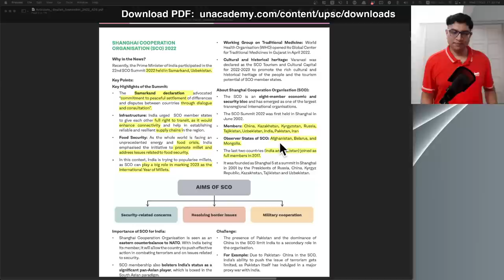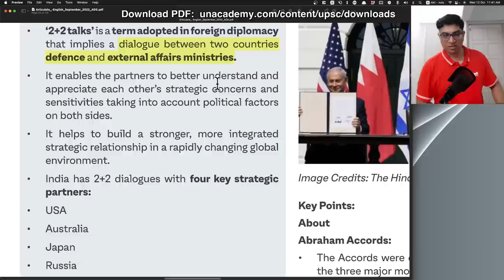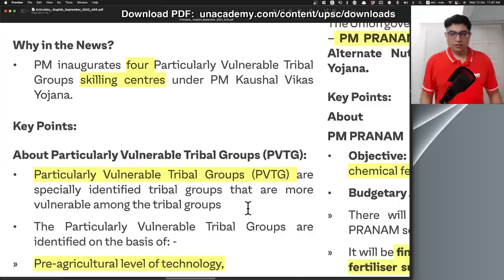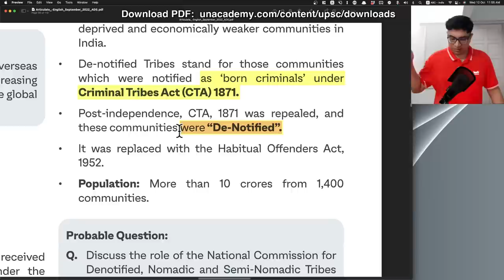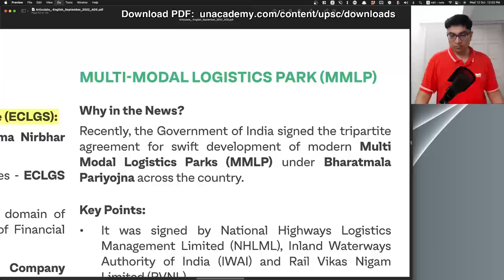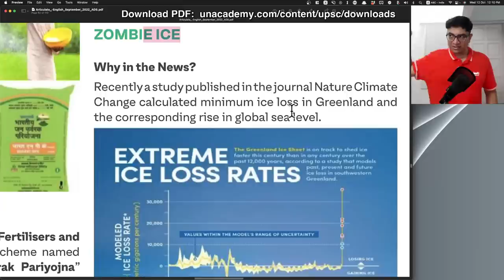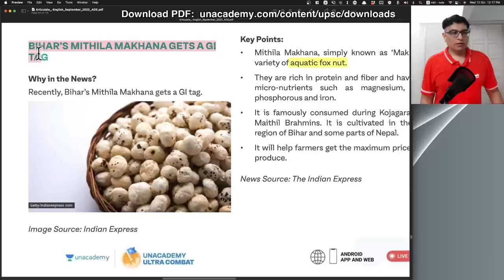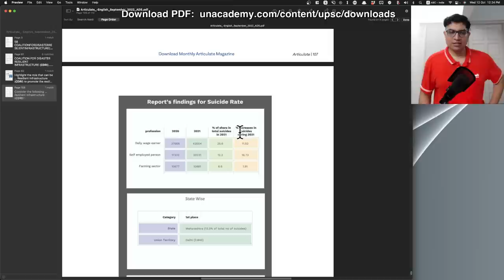Koyal Current for UPSC- Rapid Recap September Month for IAS/IPS Prelims, Mains General Studies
Hindi magazine to be uploaded by Evening, scroll down in the same page.
Timestamps
00:00 Intro
01:01 International Relation News
12:18 Govt Schemes & laws in news
23:21 What Is Unacademy?
25:40 Economy ke News
32:00 Unstoppable Channel
33:42 Environment & Agriculture News
45:45 Persons in News
48:44 Practice MCQ
Topics Covered in September Current Affairs
* SHANGHAI COOPERATION ORGANISATION (SCO) 2022 Samarkand Summit
* CONTEMPT OF COURT
* NATIONAL LIST OF ESSENTIAL MEDICINES (NLEM)
* APPOINTMENT OF CHIEF JUSTICE OF INDIA
* SC QUOTA FOR DALIT MUSLIMS AND CHRISTIANS
* EWS RESERVATION
* FOUNDATIONAL LEARNING STUDY (FLS)
* INDIA AND CELAC MEETING
* EASTERN ECONOMIC FORUM 2022
* BANGLADESH’S PM VISITS INDIA
* INDIA-JAPAN 2+2 DIALOGUE
* ABRAHAM ACCORDS
* UN HIGH SEAS TREATY
* PRICE CAP PLAN ON RUSSIAN OIL
* NATIONAL TECHNICAL TEXTILES MISSION (NTTM)
* PLI SCHEME FOR SOLAR CELL MANUFACTURING
* CRIMINAL PROCEDURE (IDENTIFICATION) ACT, 2022
* PM KAUSHAL VIKAS YOJANA
* PM PRANAM SCHEME
* PM SCHOOLS FOR RISING INDIA (PM-SHRI)
* PRADHAN MANTRI TB MUKT BHARAT ABHIYAN
* DOMICILE-BASED JOB QUOTA
* JHARKHAND CABINET APPROVED ‘LOCAL RESIDENT OF JHARKHAND BILL’ 2022
* THE COMPETITION (AMENDMENT) BILL, 2022
* BATTERY WASTE MANAGEMENT RULES, 2022
* FOREIGN EXCHANGE MANAGEMENT (OVERSEAS INVESTMENT) RULES, 2022
* SCHEME FOR ECONOMIC EMPOWERMENT OF DENOTIFIED, NOMADIC, SEMI-NOMADIC (SEED)
* WORLD SOCIAL PROTECTION REPORT 2021-22
* OXFAM INDIA’S DISCRIMINATION REPORT 2022
* MARKET-BASED ECONOMIC DISPATCH (MBED) MECHANISM
* PROMPT CORRECTIVE ACTION FRAMEWORK
* NATIONAL LOGISTICS POLICY
* WINDFALL TAX
* 26TH MEETING OF FINANCIAL STABILITY AND DEVELOPMENT COUNCIL (FSDC)
* CENTRAL BANK DIGITAL CURRENCY (CBDC)
* ETHEREUM CRYPTOCURRENCY
* EMERGENCY CREDIT LINE GUARANTEE SCHEME (ECLG SCHEME)
* MULTI-MODAL LOGISTICS PARK (MMLP)
* ECONOMIC ADVISORY COUNCIL RELEASES ‘ROADMAP FOR INDIA@100
* INTERNATIONAL TREATY ON PLANT GENETIC RESOURCES FOR FOOD AND AGRICULTURE (ITPGRFA)
* GREEN FINS HUB
* CHEETAH REINTRODUCTION
* LA NINÃ CONDITIONS
* CLIMATE REPARATION
* RED-EARED SLIDER TURTLES
* WORLD OZONE DAY
* TYPHOON HINNAMNOR
* COALITION FOR DISASTER RESILIENT INFRASTRUCTURE (CDRI)
* ONE NATION ONE FERTILISER
* ZOMBIE ICE
* CLOUD SEEDING
* GLOBAL ALLIANCE FOR INDUSTRY DECARBONIZATION
* SMURTI VAN: A MIYAWAKI FOREST
* FOREVER CHEMICALS
* FINDINGS OF JAMES WEBB TELESCOPE: JUPITER
* INDIA'S FIRST COMMERCIAL SPACE SITUATIONAL AWARENESS (SSA) OBSERVATORY
* SOFTWARE-AS-A-SERVICE (SAAS)
* CRISPR
* DARK SKY RESERVE LADAKH
* iNCOVACC: INTRANASAL VACCINE
* CERVICAL CANCER new vaccine
* NATIONAL AUTOMATED FINGERPRINT IDENTIFICATION SYSTEM
* QRSAM WEAPON SYSTEM
* UNESCO GLOBAL NETWORK OF LEARNING CITIES’ (GNLC)
* HATTI COMMUNITY
* MARTAND TEMPLE
* NEW NAVAL ENSIGN
* VERTICAL LAUNCH SHORT-RANGE SURFACE-TO-AIR MISSILE (VL-SRSAM)
* TEJAS MARK 2 PROJECT
* NEWLY IDENTIFIED GENE:  CSA6
* HYDROGEN FUEL CELL BUS
* DHARAMSHALA DECLARATION
* CHHELLO SHOW' IS INDIA'S OFFICIAL ENTRY FOR OSCARS 2023
* KRITAGYA 3.0
* AMBEDKAR CIRCUIT
* NUTRITION RATING STARS
* ASIA-PACIFIC INSTITUTE OF BROADCASTING DEVELOPMENT (AIBD)
* SWACHHTA PAKHWARA
* Embedded SIM (eSIM)
* HYDERABAD STATE LIBERATION DAY
* MOONLIGHTING POLICY
* QUIET QUITTING
* RULE CURVE FOR MULLAPERIYAR
* INTERNATIONAL YEAR OF MILLET: 2023
* KARTVAYAPATH
* OPERATION “GEAR BOX”
* SMART INDIA HACKATHON 2022
* ANTI-RADIATION PILLS
* PEN PLUS STRATEGY
* CENTRE-STATE SCIENCE CONCLAVE
* 36th NATIONAL GAMES
* US EQUIPMENT PACKAGE FOR PAK’S F-16 FLEET
* BHITARKANIKA WILDLIFE SANCTUARY
* CYBER SECURITY EXERCISE “SYNERGY”
* TOMATO FLU
* UNIVERSAL POSTAL UNION
* INTEGRATED PHARMACEUTICAL DATABASE MANAGEMENT SYSTEM & PHARMA SAHI DAAM
* MARS OXYGEN IN-SITU RESOURCE UTILIZATION EXPERIMENT (MOXIE)
* INFLATABLE AERODYNAMIC DECELERATOR (IAD): ISRO
* MALARIA VACCINE: R21/MATRIX
* BIHAR’S MITHILA MAKHANA GETS A GI TAG
* MIKHAIL GORBACHEV
* ANNABHAU SATHE
* ROGER FEDERER
* PANDURANG SADASIV KHANKHOJE
PLACES IN NEWS